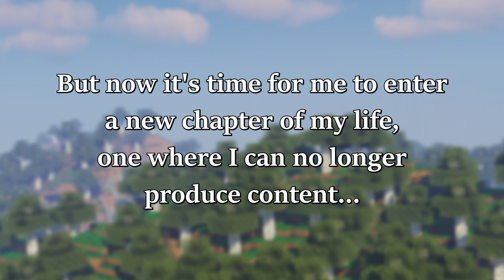"The Force of Dreams" - AGN's 6.9k Pack Release Montage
Note: Thank you to Maff for helping me get a few clips in the montage!\

This montage took over 100 hours to make, so if you want to support me, the best way to do so is here:

// Mods Used:
Replay Mod
Time Changer
Badlion Client

// Software:
Editing: Vegas Pro 18.0
Recording: OBS Studio (64bit)

0:00 The Force Theme (Far Out Remix)
3:07 Sad Goodbyes - Mark Kueffner